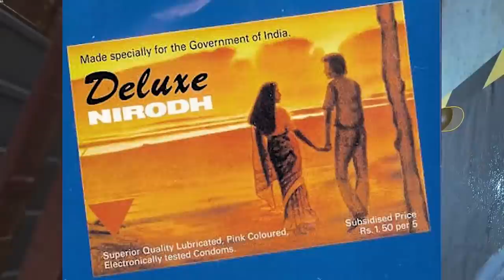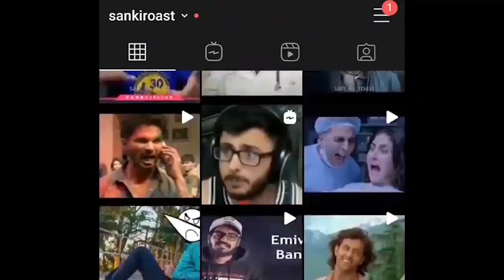Todays Kid need to STOP || ft Adnaan 07 || san ki roast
New video is here on Todays_kid_need_to_stop